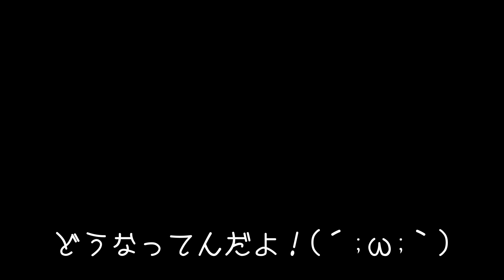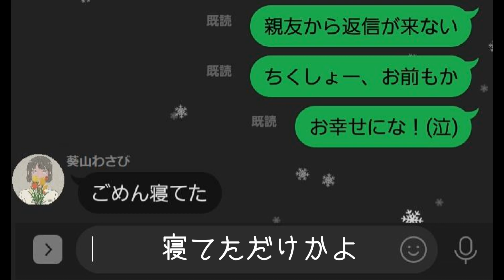【鏡音レン(あ子)】歌詞に意味はないです【オリジナル曲】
ハッピークリスマス！！！！！！！！！！(白目)

20.5曲目です。あ子です。
お幸せにな！！！！！(泣)

絵はいらすとやでお借りしました！

友情出演／葵山わさび

歌詞

両手を拝借　(ぱんぱんぱん　ぱんぱん)
何でもかんでも頭からっぽでノってんな
Ladies and Gentlemen　見渡す限り
幸せなツラしてんな　いぇいぇ

もう一度拝借　(ぱんぱんぱん　ぱんぱん)
甘い空気で充ちてんな　なんて日だ！
外出りゃカップル割ばかり
どうなってんだよ！

さみしくねええええええええええし！
1人でケーキ食べたって美味いし　なんだその目は
むなしくねええええええええええし！
どうせあんたら恋人とこの歌指差して笑うんだろ

親友から返信がこない　ちくしょー、お前もか
お幸せにな！(泣)

うらやましくねええええええええええし！
なんだその目は！？！？！？！
どうせあんたら今日はこの歌に気付きもしないんだろ

お幸せにな！(泣)

って寝てただけかよ